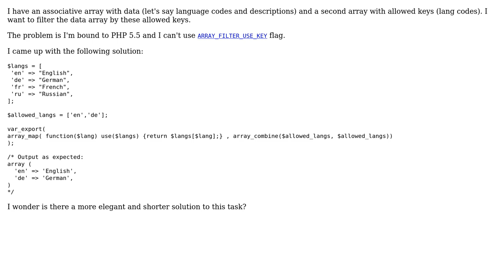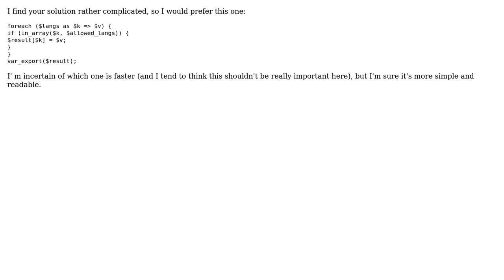Code Review: Filtering array by list of keys in PHP 5.5 (2 Solutions!!)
Code Review: Filtering array by list of keys in PHP 5.5

With thanks & praise to God, and with thanks to the many people who have made this project possible! | Content (except music & images) licensed under CC BY-SA | Music | Images & others | With thanks to user scrowler user Ruslan Bes user cFreed and the Stack Exchange Network Trademarks are property of their respective owners. You are responsible for your own actions.